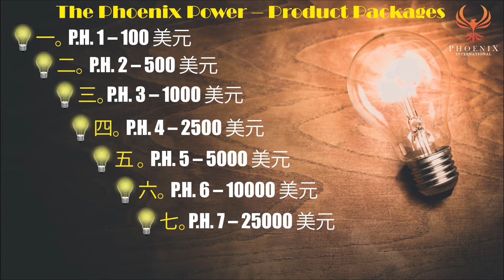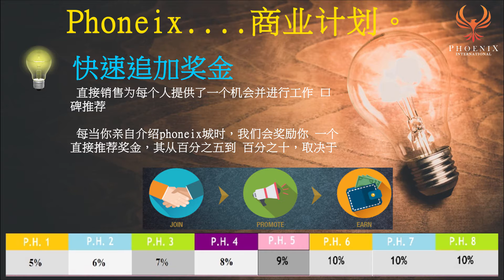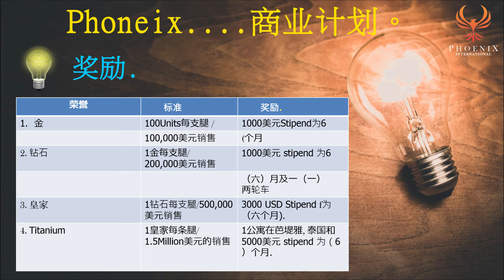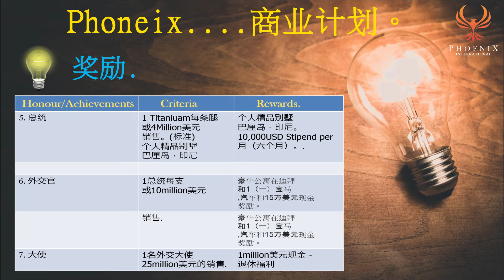Phoenix Chinese Presentation